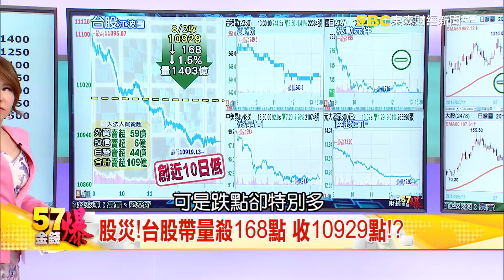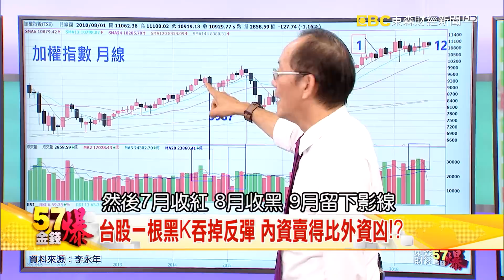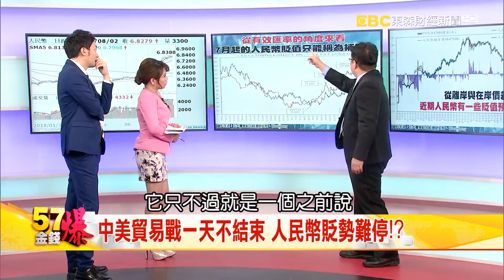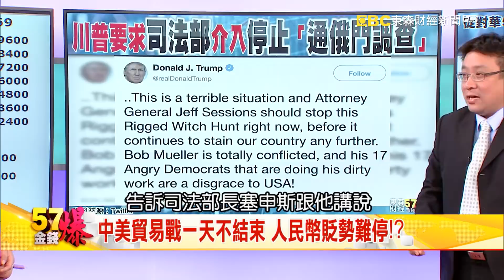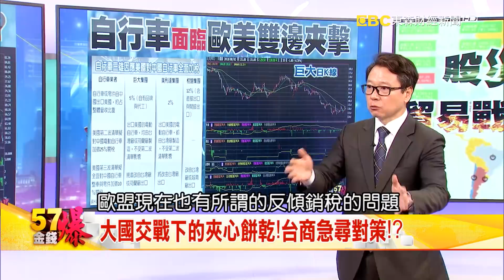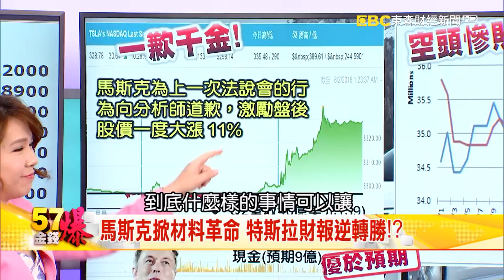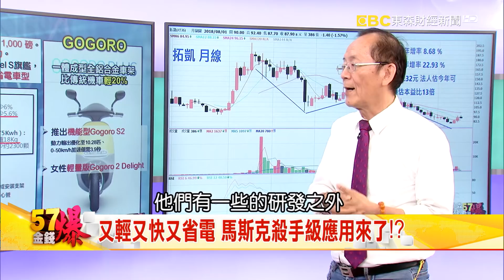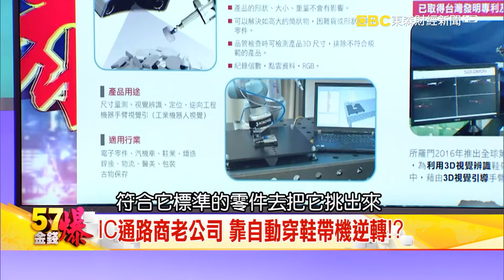股災連環爆！貿易戰升級、人民幣降級？特斯拉多頭大反撲！馬斯克掀材料革命？《５７金錢爆》 2018.0802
股災連環爆！貿易戰升級、人民幣降級？！
特斯拉多頭大反撲！馬斯克掀材料革命？！

豐銀投顧副總 李永年
先探投資週刊副總主筆 分析師 江文勝
資深媒體人 阮慕驊
產業分析師 顏承暉